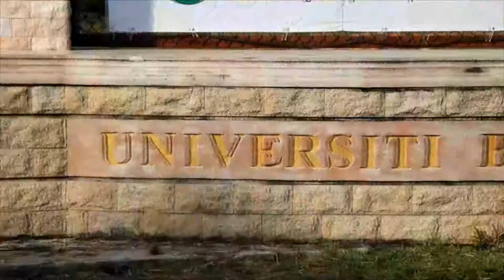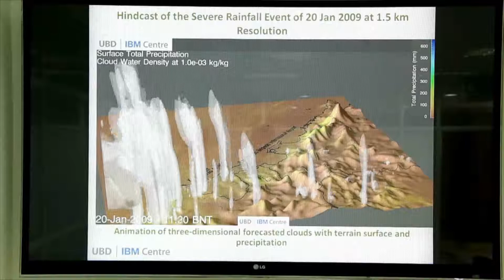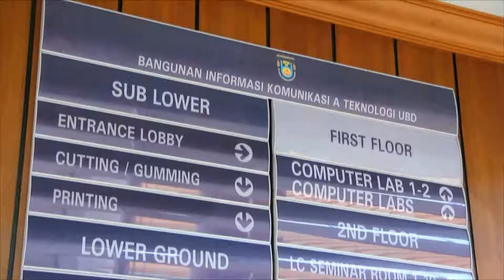The UBD | IBM Centre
As part of a three-year joint partnership with the Universiti Brunei Darussalam (UBD), IBM Research -- India is applying its deep expertise in using analytics and weather modeling to improve agriculture and energy development for Brunei.